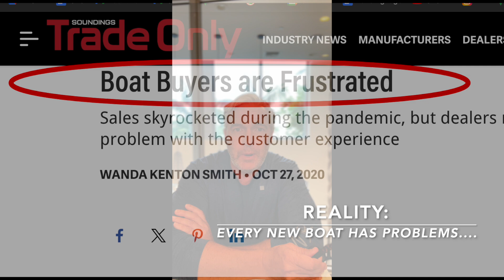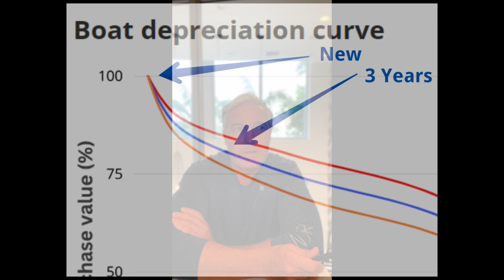Should you buy a New or Used Boat? This is the DEFINITIVE ANSWER. Text Chris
Based in South Florida, Christopher is CPYB Certified Yacht Broker. He offers New Yachts from British Yacht Builders Sunseeker & Fairline, Italian Builders Absolute, Ferretti, Riva, and Pershing. French Builders Beneteau, Jeanneau, and Presitge. Australian Builder Riviera. He offers new luxury boats from American Builders Chris-Craft, Regal, and Everglades.